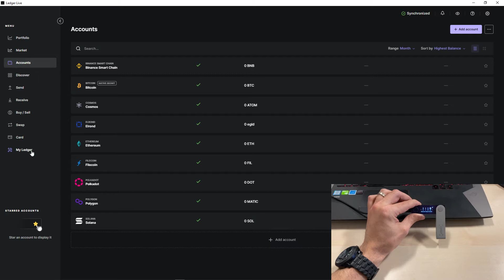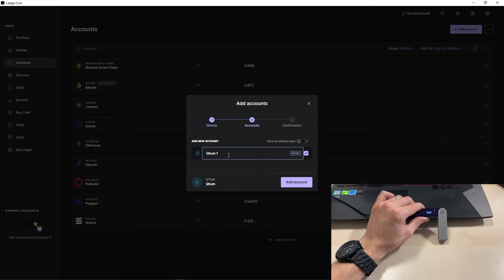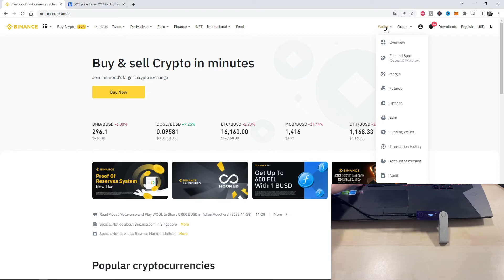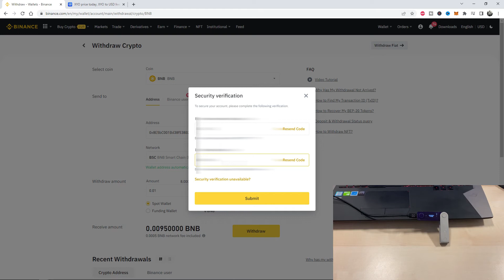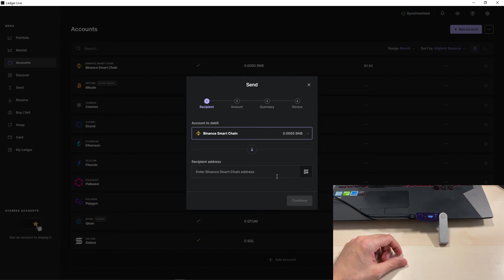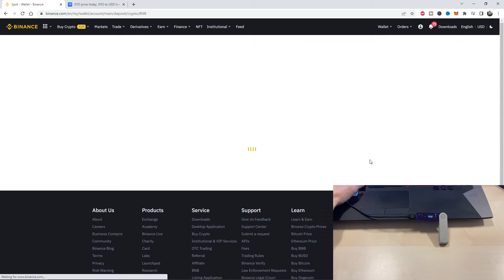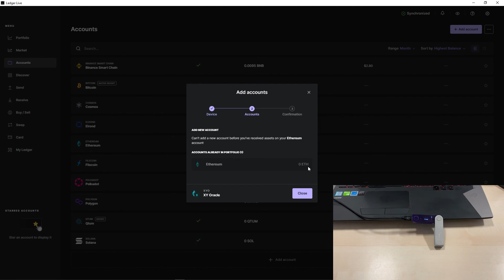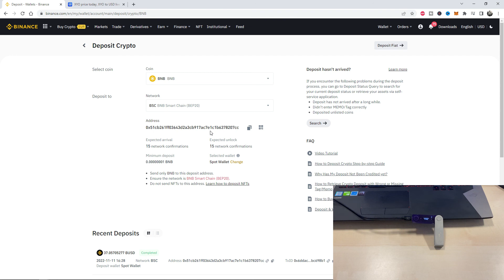Ledger Nano X - Cum sa transferi monedele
Comanda Ledger aici (code BLACKFRIDAY10).

In acest videoclip va arat cum sa transferati monedele pe portofelul hardware Ledger Nano X plus alte informatii, sper sa il gasiti folositor!

Tin sa mentionez ca nu sunt sponsorizat de cei de la Ledger, nu sunt analist financiar si tot ceea ce vedeti in acest videoclip are rol educativ si de divertisment si este doar simpla mea opinie despre aceast proiect.

Informati aduse din:
-Unboxing Ledger Nano X